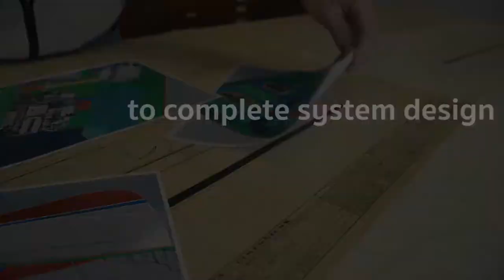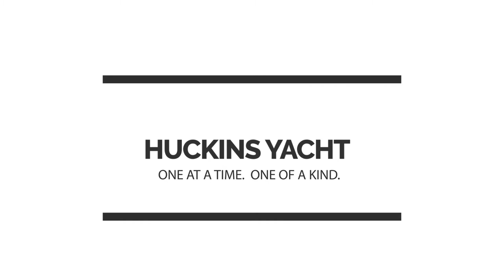Full-Service Boatyard & Refit Facility in Jacksonville, Florida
Huckins' complete refit facility creates an atmosphere and culture that makes for a delightful boat yard experience. With our exceptional staff, Huckins continues to exceed all customer expectations and is undoubtedly the clear destination for all of your boat yard needs.

Whether you’re refitting, remodeling, repainting or repowering, Huckins does it all. For all brands of boats. Here, craftsmen who custom-build legendary Huckins yachts perform all your service work: the same designers, engineers, carpenters, painters, ABYC-certified electricians and mechanics. And all at the lowest hourly rates among full-service yards on Florida’s east coast.

Huckinsyacht.com